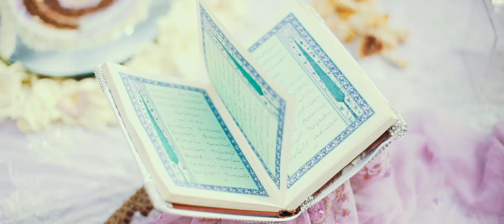Wedding Video | California | Weddings by Devad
Wedding Video | California | Weddings by Devad California Wedding
Michelle & Billy Weddign Preview / Palm Event Center in the Vineyard